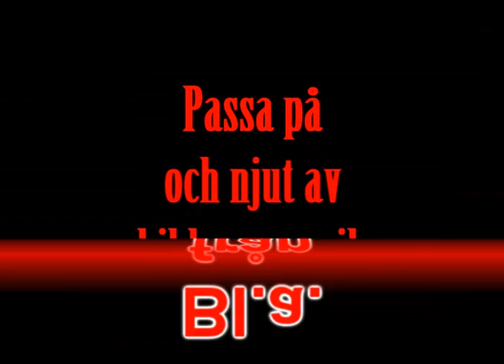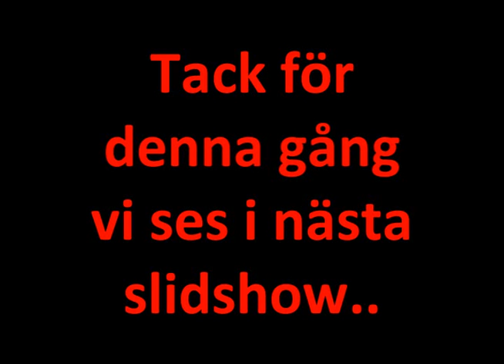Harley Slideshow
This is a slideshow of photos that been taken by my, when I've visited a large rally at Enkoping Sweden.